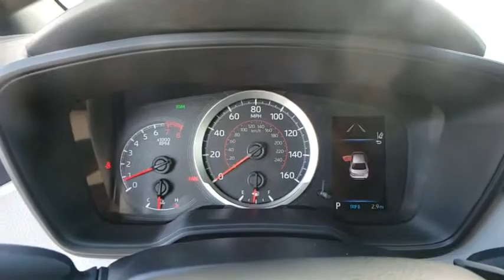2020 Toyota Corolla Davenport, Celebration, Kissimmee, Lakeland, Sebring, FL LJ042004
Barcelona New 2020 Toyota Corolla available in Davenport, Florida at Miracle Toyota. Servicing the Celebration, Kissimmee, Lakeland, Sebring, FL area.

Miracle Toyota
37048 US-27

Includes the Remainder of the Factory Warranty.